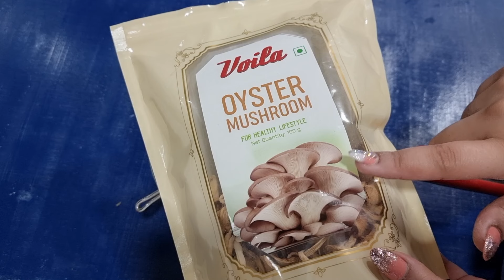Instant Soup Premix Free Class 6 | Manisha Bharani Kitchen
Manchow Soup
Ingredients:
To make Soy Sauce Powder:
½ cup Corn Flour
¼ cup Dark Soy Sauce
¼ cup Corn Flour
2-3 drops Brown Colour

Other Ingredients:
6 gms Veggie Powder
3 gms Onion Powder
3 gms Garlic Powder
3 gms Ginger Powder
5 gms Powdered Sugar
8 gms Soy Sauce Powder
3 gms Salt
4 gms Ajinomoto
1 pinch Citric Acid
¼ tsp half crushed Black Pepper Powder
4 gms Dried Cabbage
4 gms Dried Carrot
3 gms Capsicum
2 gms Dried White Onion Flakes

Method  to make Soy Sauce Powder:
Take Corn Flour and Soy Sauce and add more Corn Flour on the top of the mixture. Add Brown Colour and grind it in a mixer jar as shown in the video.
Sieve the ingredients.
Soy Sauce Powder is ready!

Method to make Premix:
Take Veggie Powder, Onion Powder, Garlic Powder, Ginger Powder, Powdered Sugar, Soy Sauce Powder, Salt, Ajinomoto and Citric Acid and grind the ingredients well.
Sieve the mixture and add the remaining ingredients and mix well.
The soup premix is ready!

Method to make Soup:
Take 30 gms of soup Premix.
Add 300 ml water.
Add 2 drops Brown Colour.
Bring to boil and cook (approx.. 1 minute) until soup like consistency.
The soup is ready to serve with Fried Noodles!